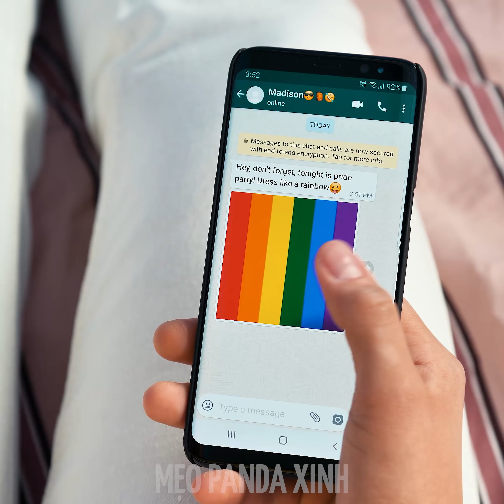FIX IT! Amazing GIRLY FASHION Hacks! 🎀 Cùng Hô Biến Với 11 Mẹo Thời Trang DIY Thú Vị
Bạn đã sẵn sàng để làm mới tủ quần áo của mình vì bạn sẽ không cần phải vứt bỏ những chiếc áo bị cháy! Chúng tớ sẽ bày cho bạn thật nhiều mẹo thời trang DIY để đảm bảo từ nay về sau bạn sẽ không bao giờ phải vứt bỏ những món đồ của mình đi nữa! Hãy cùng tìm hiểu cách để cứu nguy cho những bộ cánh bị rách hoặc cháy và hô biến chúng trở thành một xu hướng thời thượng mới! Rất nhiều điều thú vị đang chờ bạn khám phá ở phía trước!
 00:04 Áo Phông Thiết Kế Nhũ Lấp Lánh
 00:53 Quần Jean Kẻ Sọc Cầu Vồng
 02:02 Áo Phông Họa Tiết Độc Đáo Bằng Keo Lỏng
 03:07 Ống Quần Jean Họa Tiết Khăn Quàng
 04:15 Quần Legging Họa Tiết Cắt Xẻ
 04:59 Áo Cánh Tự Thiết Kế
 06:32 Họa Tiết Tự Thiết Kế Bằng Chỉ Màu
 07:50 Hô Biến Chiếc Áo Cũ Bằng Các Đường Cắt
 08:35 Họa Tiết Phun Sơn Độc Đáo
 09:39 Áo Gi-lê Không Tay Tự Thiết Kế
 10:15 Áo Cánh Họa Tiết Cắt Xẻ